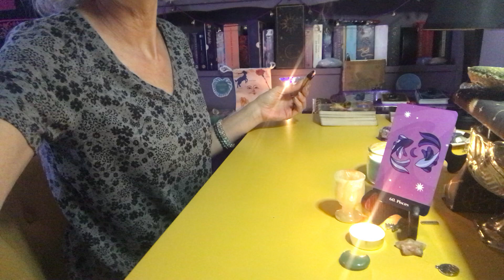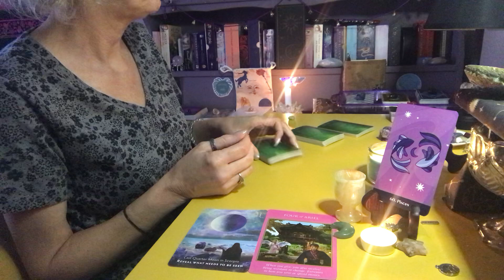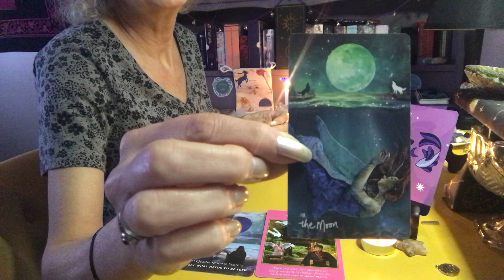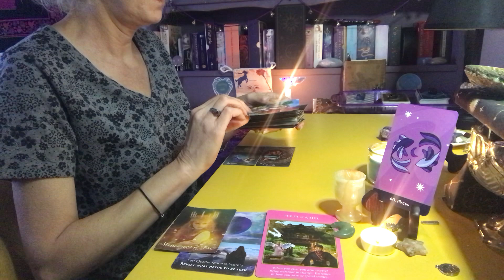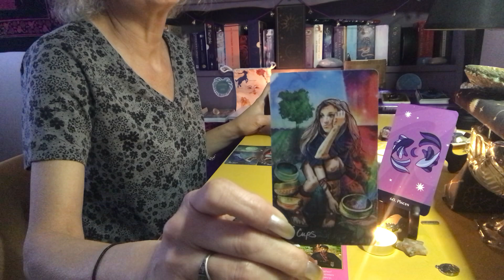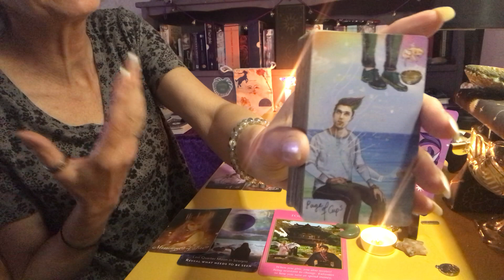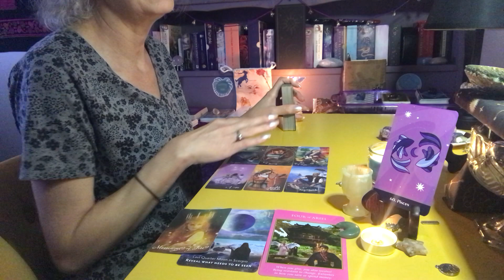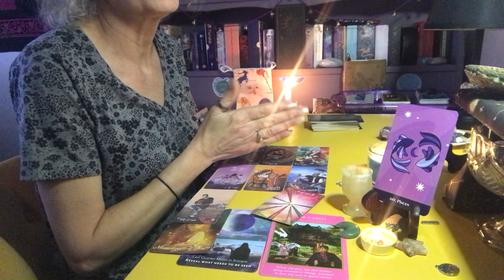PISCES♓ALWAYS CONCERNED W/OTHERS - BE READY❗UR GONNA GET A DECISIVE OFFER that YOU'D ONLY DREAM OF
Pisces Friends‼️💓🎆

Cards in this reading
Archangel Power Tower
Light Seers Tarot
Moonology
Spirit Allies